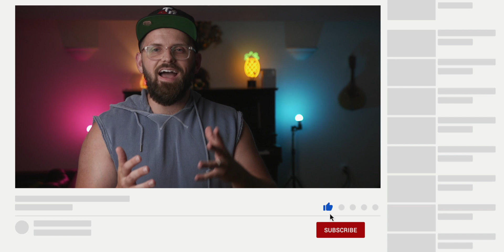CHEAP FRAGRANCES THAT SMELL EXPENSIVE | TOP 7 CLONES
Fragrances clones have become increasingly prevalent, and while some people hate them, there's definitely a market for cheap fragrances that smell expensive. While some are definitely more cheap than others, I've gathered my most favourite fragrance clones and want to share them with you!

Looking to get some of the fragrances in this video?